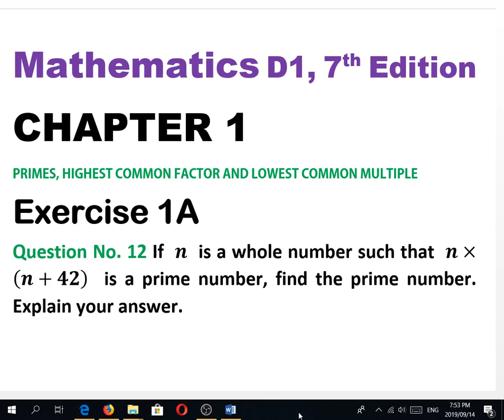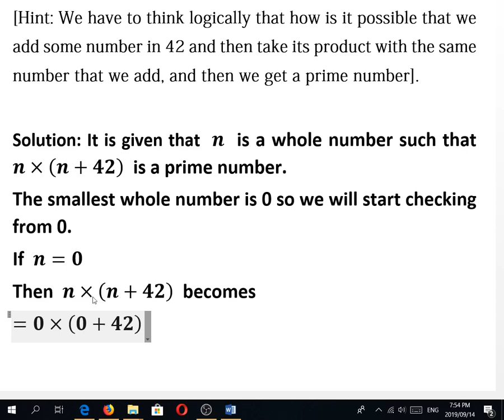(O-L-12) Mathematics D1, 7th Edition, Exercise 1A, Question No. 12, Whole Numbers, (Urdu/Hindi)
O-LEVELS MATHEMATICS D1 YOUTUBE LECTURES